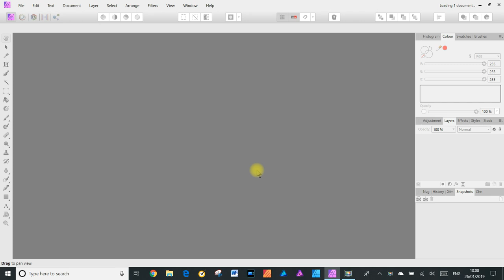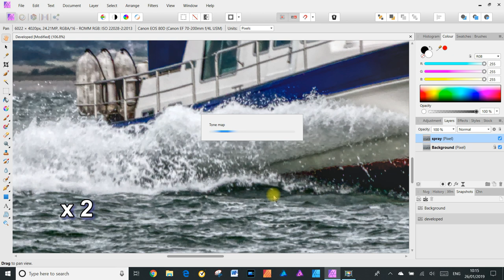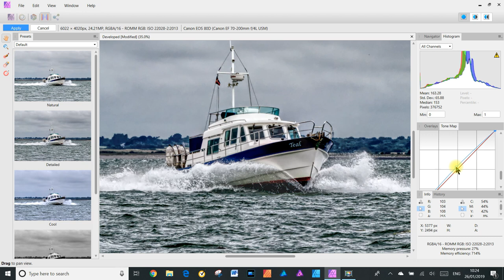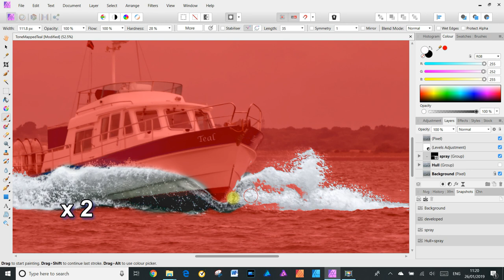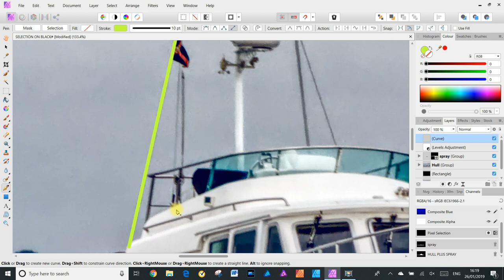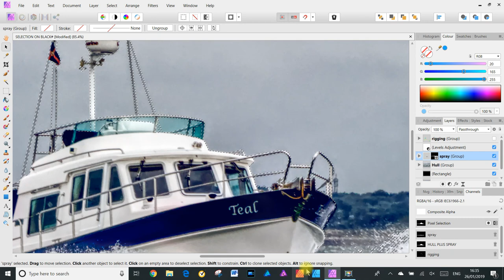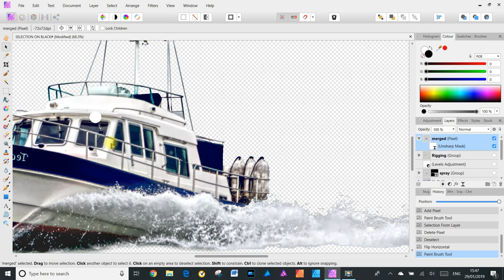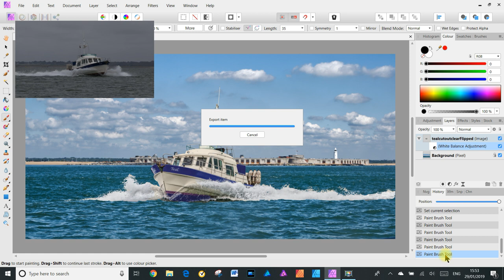COMPLEX SELECTION in Affinity Photo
This video is a workflow demonstration - it is not good enough to be called a tutorial.
Outdoor activities can often be difficult to photograph. My pastime is sailing, and I now have a motorboat. It is surprisingly difficult to get images of your own boat at sea. So you have to use what you can beg, borrow, or steal.
This video is about using a photo taken by a friend, taken from a moving platform(another boat) under less than ideal weather conditions. We take the image and transform it so it can be used in an entirely different context.
I have used three techniques described in official Serif Affinity videos by James Ritson. They are

The first part of the video deals with enhancing the basic image, including two different applications of tone mapping.
The second part deals with four different approaches to selection, to deal with different aspects of the image and how to combine them.

I have not seen the use of the pen tool to create fine detail precise selections before, but maybe I did not look far enough. So far as I know, it is a first.

The same problems apply to a lot of outdoor activities including windsurfing, climbing, motocross, horse riding. Wherever there is equipment, wild background, fine details (such as reins or ropes) then complex selection  may be needed so you can blag an exciting picture.